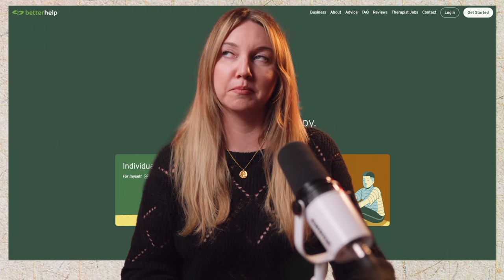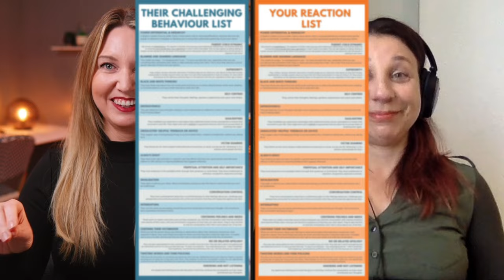How To Survive In A Narcissistic Society w/Nathalie Martinek PhD & Kate Wand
💸 If you're ready to be sovereign & self-reliant you need Bitcoin
📝 Nathalie Martinek's Substack 👇
Understanding and Addressing Narcissism in Relationships and Society: Insights on Power Dynamics, Toxic Behavior, Self-Change, and Ethical Development

Nathalie Martinek discusses her unique approach to understanding narcissism and its impact on relationships. She emphasizes the importance of self-awareness and taking responsibility for one's own behavior. Nathalie explores the dynamics of power and hierarchy in various settings, including families and workplaces. She also highlights the role of personal experiences and relational templates in shaping our behavior. Martinek suggests that change requires self-reflection, support from trusted individuals, and a willingness to challenge and disrupt established patterns. Finally, she examines the desire to control others' perceptions and the underlying need for validation and self-worth. This conversation explores the influence of others' perception and the impact of their reactions on our self-image. It delves into the dilemma of absorbing shame and the perception of relationships by perpetrators. The historical context of narcissism and the role of authority in its development are discussed. The conversation also touches on generational narcissism and the influence of institutions. The concept of the social injustice warrior is introduced, along with the challenges of narcissism in youth. The need for authoritative leadership and effective communication in relationships is emphasized, as well as the identification of red flags. Finally, the conversation explores overcoming shame and maintaining connection. In this conversation, Nathalie Martinek discusses the concept of the people pleaser and how they prioritize others' needs over their own. She also explores the hope for humanity and the cyclical nature of history.
SOME STUFF I USE DAILY 👇
🔐 I'm using Proton for my Email / VPN / Cloud services. They're just the best.

❤️‍🔥 These panties are the softest, comfiest, most well-cut ever. I wear them all the time.
Hand made by a family of entrepreneurs and freedom maximalists. Made in Italy.

📸 Main Camera

MY OTHER SOCIALS:
⌚️Timestamps:
0:00 - 🔍 Insightful discussion on understanding and addressing narcissism in relationships and society.
8:58 -💡 Understanding relational narcissism, power dynamics, and personal experiences leading to interest in interpersonal dynamics.
16:34 - ⚖️ The dynamics of toxic behavior in group settings and the importance of self-awareness and relationship management.
24:30 - ⚙️ Understanding and navigating family dynamics and relational templates in personal and professional relationships.
32:57 - 💡 Challenges of self-change and finding the right support in personal growth.
39:30 - ⚡ Understanding the impact of disrupting patterns in relationships and the struggle with external perception and internal values.
47:32 - 🔍 Understanding narcissistic behavior in relationships and its historical roots in hierarchical societies.
56:24 - 🧠 Understanding the social injustice warrior and the influence of narcissism in society.
1:05:05 - 🤔 Impact of societal institutions on narcissistic behavior and the need for a balance between rationality and emotions.
1:14:12 - ⚖️ Managing interpersonal dynamics through assertive communication and emotional separation.
1:21:46 - 🚩 Recognizing red flags and understanding relational dynamics to navigate potential narcissistic behavior and shame in relationships.
1:29:21 - 🔍 Insights on human behavior, societal challenges, and hope for the future through ethical development and resistance to immorality.
1:37:17 - 🌱 Overcoming narcissism through self-improvement and critical analysis leads to inner peace and better relationships.